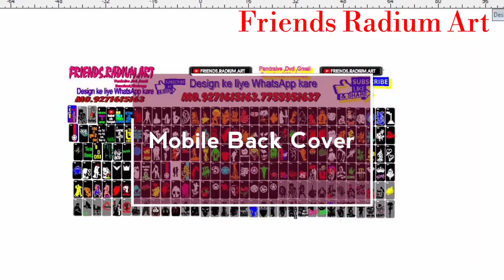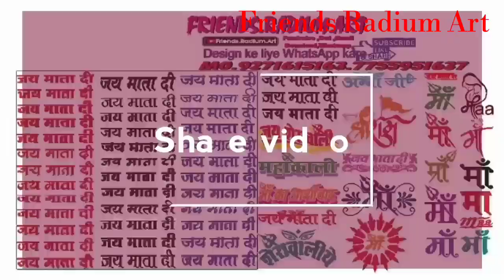Radium cutting Stickers,Logos Designs flexi fils DVD,s cahiye 🤙 9271615163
All data 16gb Pendrive 1999rs